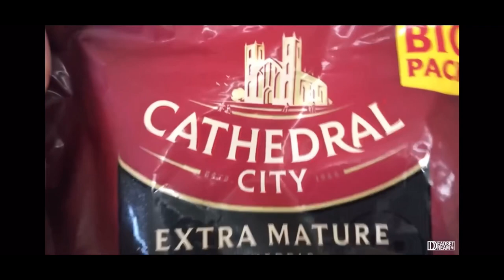Coldplay ❤️ (Apex Legends Montage)